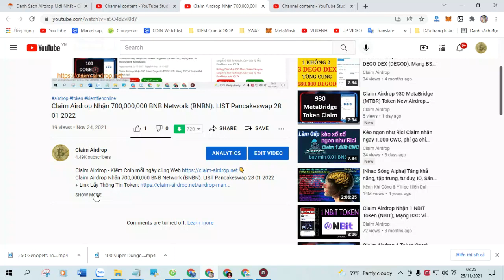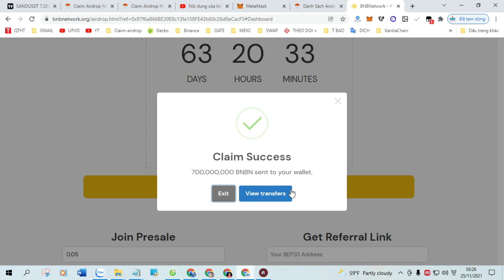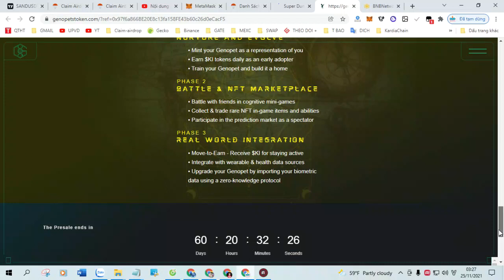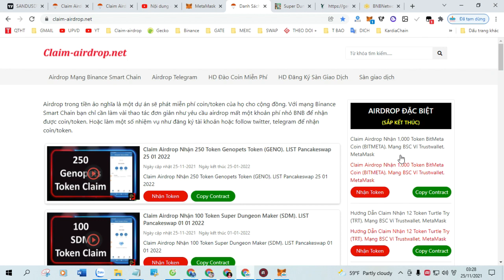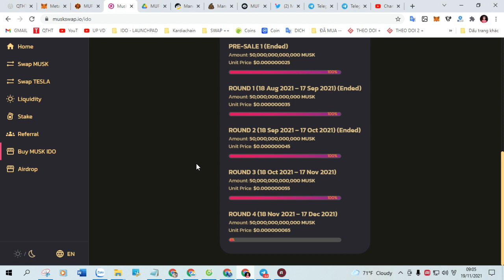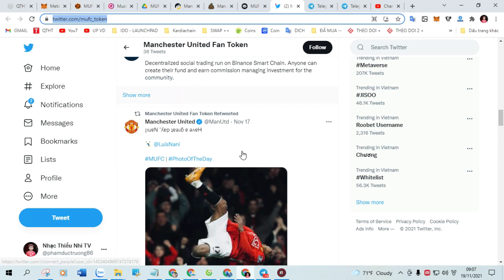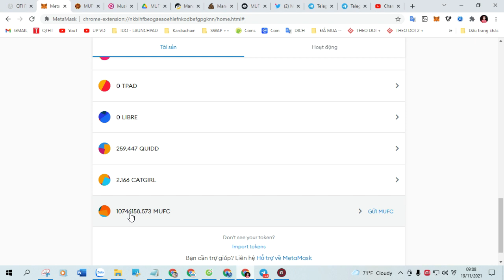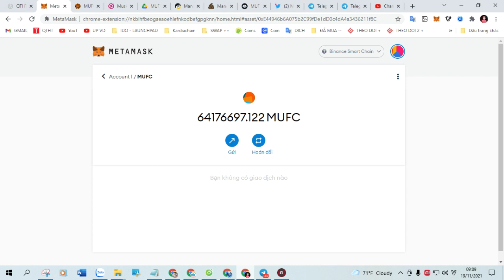Claim Airdrop nhận 300,000,000 Token PandaTron (PandaTron). LIST Pancakeswap 01 01 2022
+ Bước 1: Sao chép Contract :  0x33eEd7a2017D147c70fdEeC245A926Ac52FB154a

+ Bước 2: Truy Cập Web Tại Đây Click ( Claim Airdrop ) Nhận Token